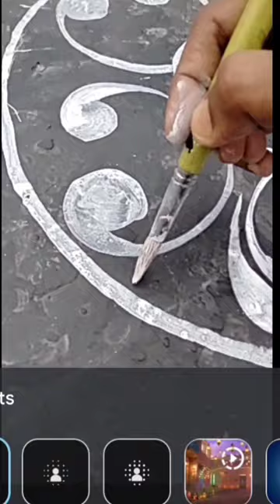simple round Alpona design on floor/short Alpona design/easy alpona design